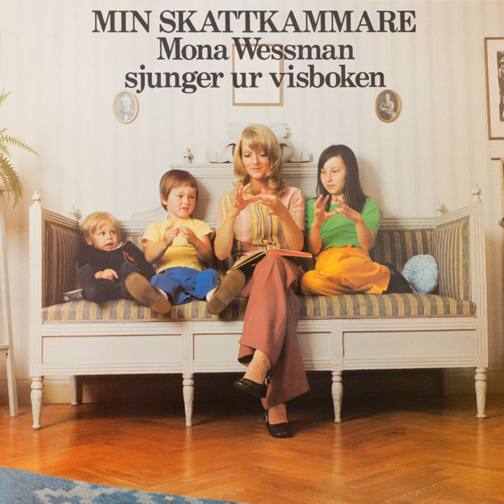Affären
Affären · Mona Wessman

Min skattkammare - Mona Wessman sjunger ur visboken

Composer: L. Hellsing
Producer: Mats Olsson